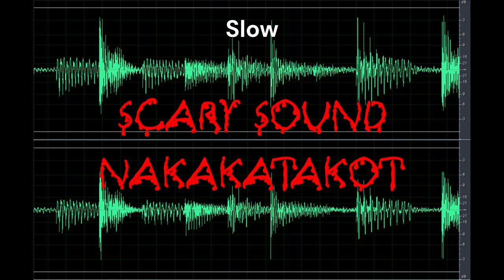Scary Sound | Slow | Nakakatakot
Do you like a copy of the Scary Sound | Slow | Nakakatakot clip here for free?